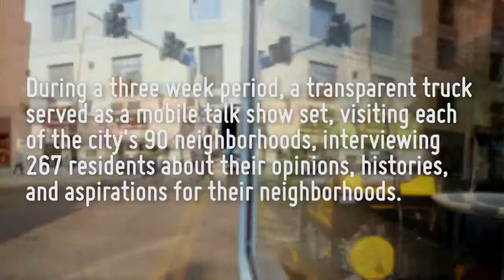TALK PGH - Chartiers City - Robert S Allen